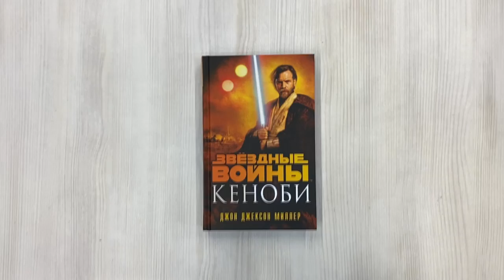Звёздные войны: Кеноби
РЫЦАРЬ-ДЖЕДАЙ ОБИ-ВАН КЕНОБИ ВОЗВРАЩАеТСЯ ПОСЛЕ ТРАГЕДИИ «МЕСТИ СИТХОВ», КОГДА РЕСПУБЛИКА ПАЛА, А ГАЛАКТИКУ ЗАХВАТИЛИ ПОВЕЛИТЕЛИ СИТХОВ.

Татуин... Захолустная планета... С нее джедаи когда-то забрали Энакина Скайуокера. И он вернулся туда лишь однажды, чтобы похоронить мать, замученную пустынным народом — тускенами-налетчиками, и жестоко отомстить за нее. И сделать первый шаг на пути во тьму.
Но надежда жива.
Когда Республика пала, именно на Татуин отправился в тайное изгнание бывший учитель и друг Энакина, джедай Оби-Ван Кеноби. Уверенный, что убил Скайуокера в поединке, он считает своим долгом тайно присматривать за его малолетним сыном, растущим в приемной семье. Бывшему генералу Кеноби, привыкшему действовать быстро и решительно, непросто дается роль невидимого ангела-хранителя. Тем более что в пустыне Татуина хватает тех, кто отчаянно нуждается в помощи рыцаря-джедая.